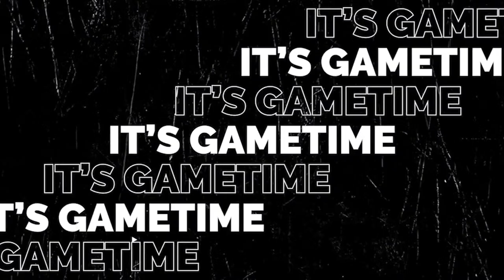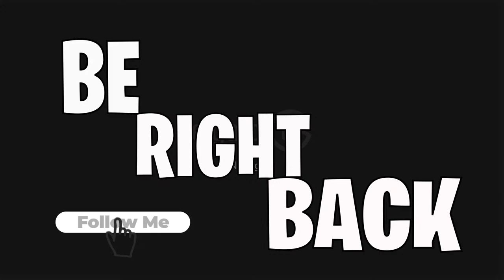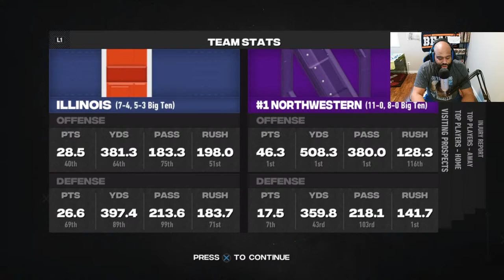Can We Finish The Season Perfect? | Northwestern Wildcats Dynasty | College Football Revamped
Intro: 5:32
Week 12 vs. Washington- 10:30
Week 14 vs. Illinois- 1:46:54